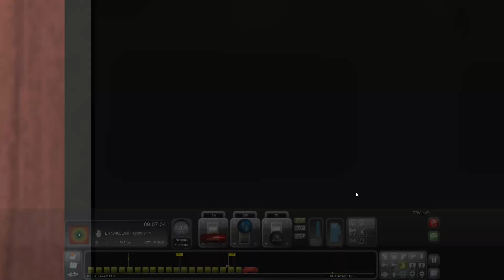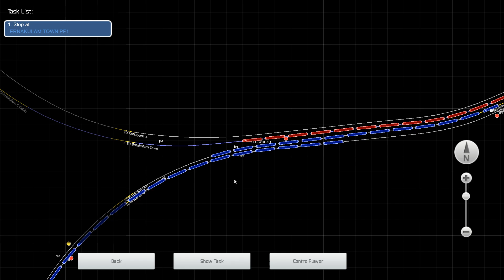Train simulator Classic 2024 16511 kochuveli Rapti Sagar Express with WDGP4 Towards Ernakulam Town